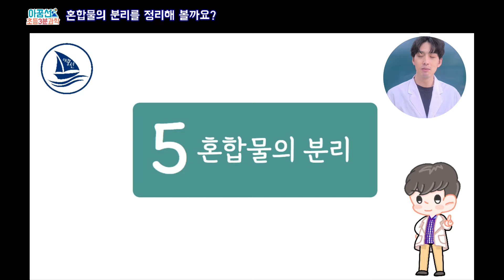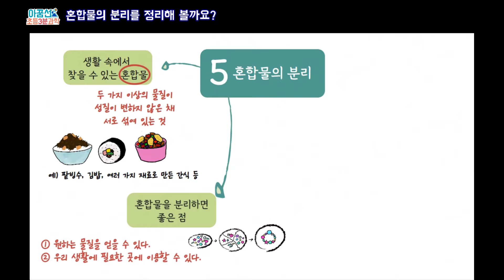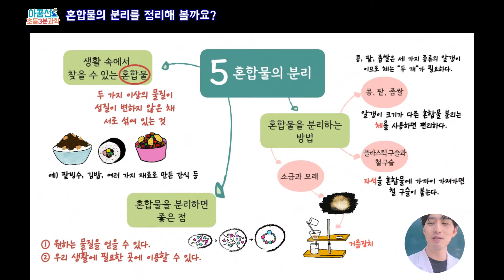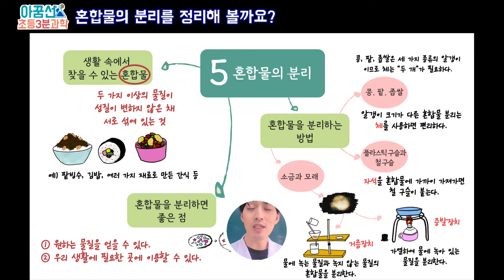[4학년 과학, 무료인강] 4학년 1학기 5단원 11차시 혼합물의 분리를 정리해 볼까요?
[초등과학, 실험, 인강] 4학년 1학기 5단원 혼합물의 분리

11차시 - 혼합물의 분리를 정리해 볼까요?
배운 내용을 떠올리며 생각그물로 정리하는 영상입니다.